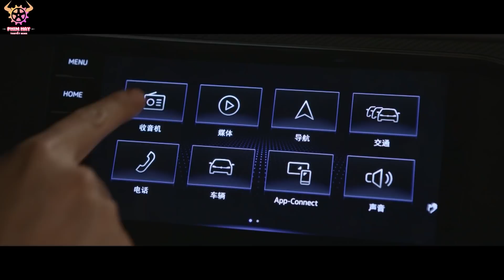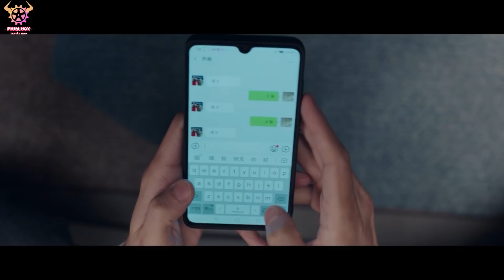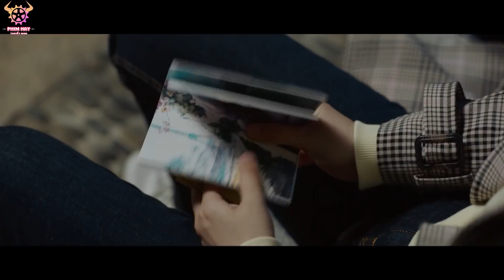HẢI ĐĂNG ĐEN Tập 04 ( lồng tiếng )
Diễn viên: Ngô Thiến, Dương Lặc, Trịnh Nhã Văn.

NỘI DUNG: Bộ phim kể về câu chuyện thực tập sinh của toà án Kiều Nặc, trong thời gian thực tập sau khi nhìn thấy quá trình thẩm phán đối mặt với tội phạm tìm ra hung thủ thật sự đã yêu nghề nghiệp này, lập chí trở thành một thẩm phán ưu tú.